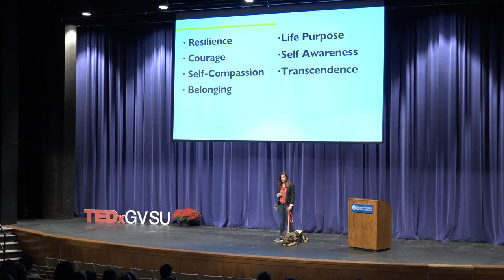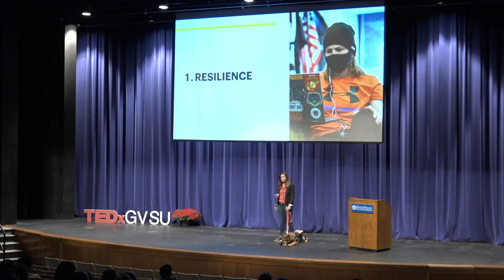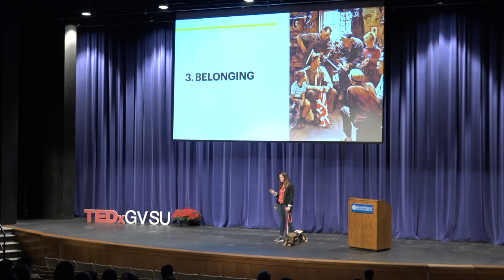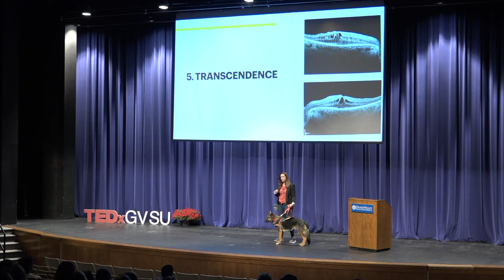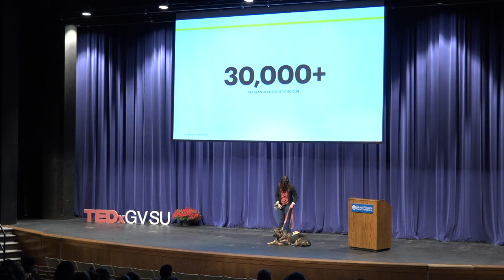GVSU TEDx Series - Jill Hinton Wolfe and The Art Of Being A Veteran.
Jill Hinton Wolfe reveals the Art of Being A Veteran: How to Build a Life of Purpose & Meaning after Military Service.